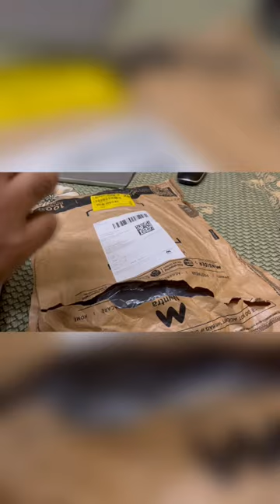Louis Philippe shorts from Myntra (olive)